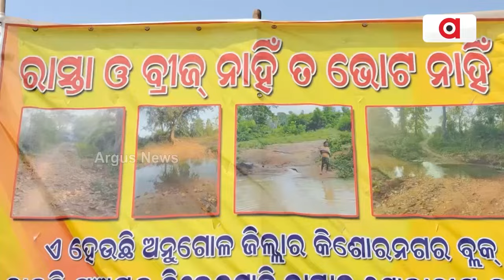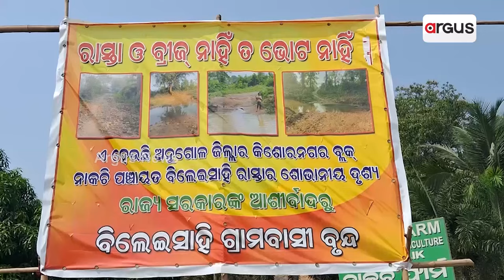ହୋଡିଂ ଲଗାଇ ଗ୍ରାମବାସୀଙ୍କ ଅଭିନବ ପ୍ରତିବାଦ || Villagers protest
ରାସ୍ତା ଓ ବ୍ରିଜ ନାହିଁ ତ ଭୋଟ ନାହିଁ ଦାବିରେ ଅଟଳ ଗ୍ରାମବାସୀ । ଚିରନିଦ୍ରାରେ କିଶୋରନଗର ବ୍ଲକ ପ୍ରଶାସନ । 5T ଅଧ୍ୟକ୍ଷଙ୍କୁ ଗୁହାରି ସତ୍ତ୍ବେ ହେଲାନି କାମ । ଅନୁଗୋଳ ଜିଲ୍ଲା କିଶୋରନଗର ବ୍ଲକ ନାକଚି ପଂଚାୟତ ବିଲେଇସାହିରେ ଲୋକଙ୍କ ଦୁର୍ଦଶା କହିଲେ ନସରେ ।